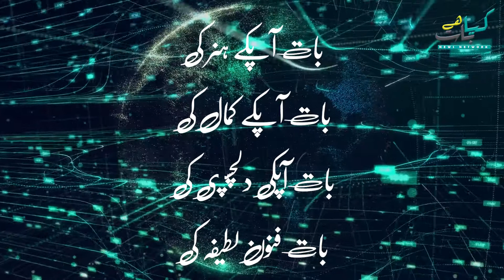Kya Baat Hai News Network | Coming Soon | کیا بات ہے نیوز نیٹ ورک | Digital Media News Network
Kya Baat Hai News Network
Digital Media News Network